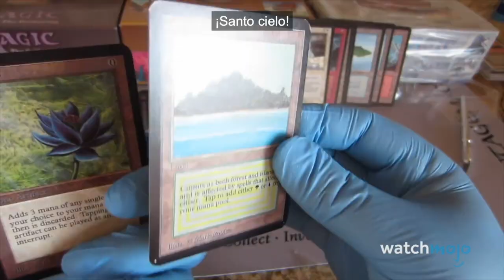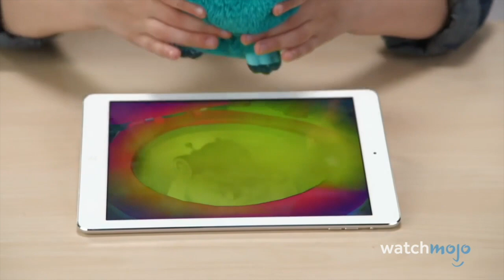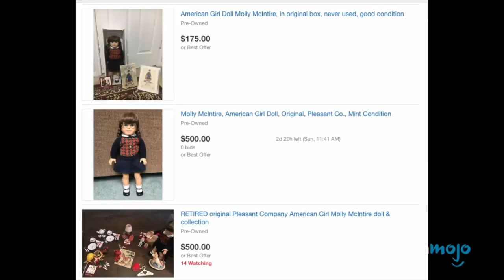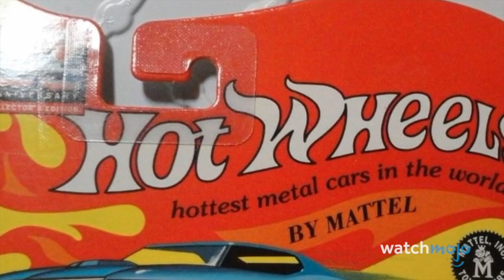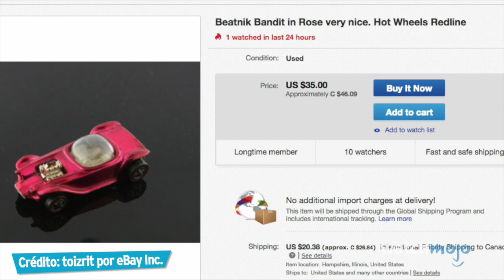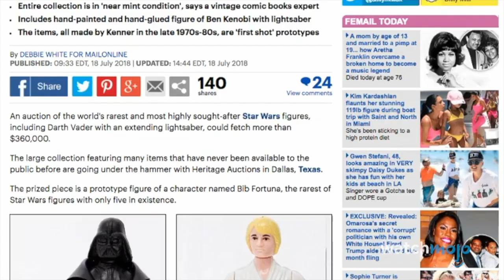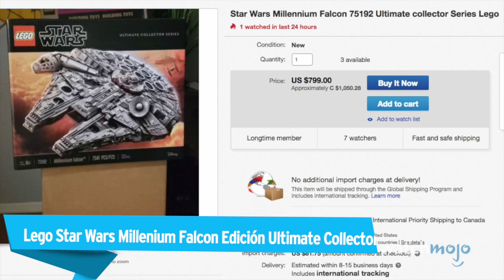¡Top 10 Juguetes de COLECCIÓN MÁS VALIOSOS!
Deja de cavar hoyos en tu patio trasero; si hay una fortuna por encontrar, ¡probablemente esté enterrada en algún lugar de tu caja de juguetes!